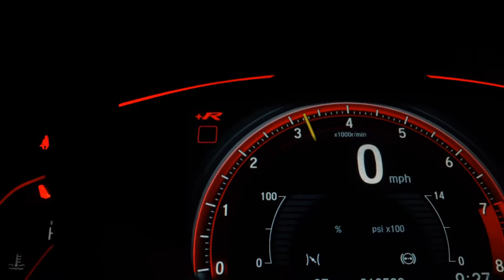FORD FIESTA - 2012 - Franca/SP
Dados do Veículo
Veículo: FORD / FIESTA 1.6 ROCAM SEDAN 8V
Ano: 2011/2012
Combustível: FLEX
Portas: 4 PORTAS
Câmbio: Manual
Cor: PRATA
KM: 179.000

✅ Alarme
✅ Ar Condicionado
✅ Ar Quente
✅ Banco Com Regulagem de Altura
✅ Desembaçador Traseiro
✅ Direção Hidráulica
✅ Travas Elétricas
✅ Vidros Elétricos
✅ Volante com Regulagem de Altura
✅ Trio Elétrico
✅ Abertura Interna do Porta-Malas
✅ Porta Copos
✅ Engate